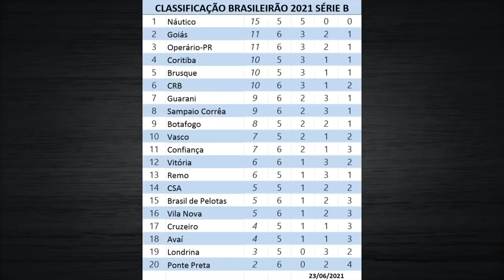VASCO x CRUZEIRO NA GLOBO | TERROR PARA O SPFC | TABELA DA SERIE B | ÚLTIMAS NOTÍCIAS DO VASCO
Cruzeiro x Vasco terá transmissão por TV Globo, Sportv e Premiere

Vasco entrará no G4 pela 1ª vez nesta Série B se vencer o Cruzeiro por 2 ou mais gols de diferença

Vanderlei já eliminou o São Paulo 3 vezes na Copa do Brasil